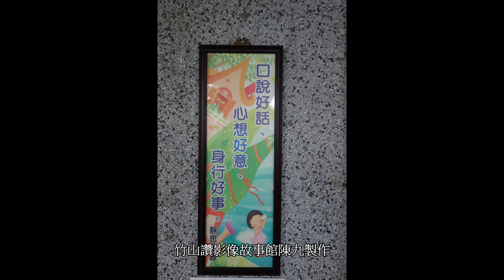【八通關古道淨山】送猴年錢母活動在台灣南投竹山！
時間：2016年